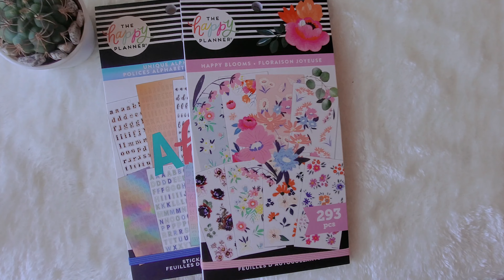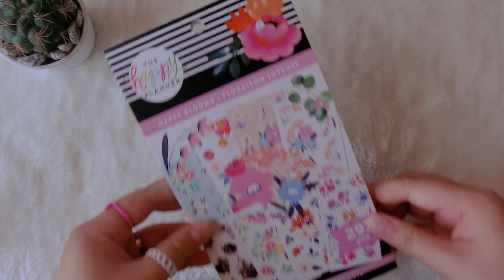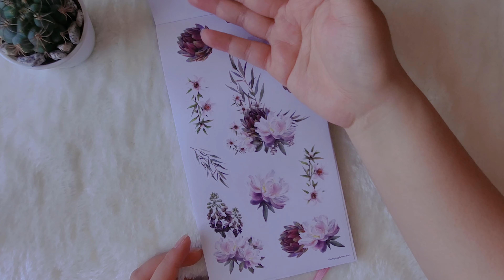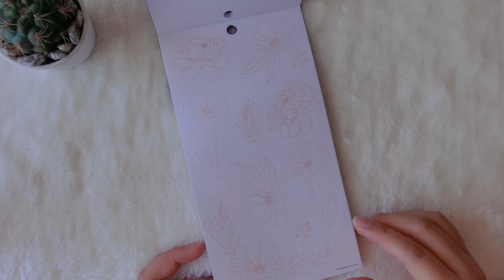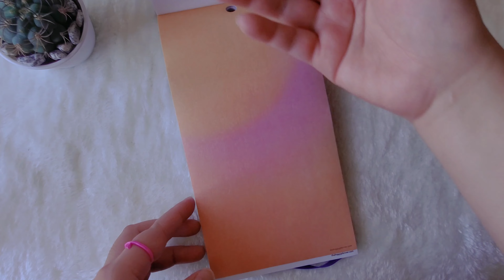The Happy Planner 2022 Spring Release Sticker Books | Flip Through | Stationery Haul | Canada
hello hearts! ^^
I would just like to share with you the flip through of new spring release sticker books from The Happy Planner. I hope you enjoy this video! Thank you ^^

**Adjust Video Quality for better viewing :)